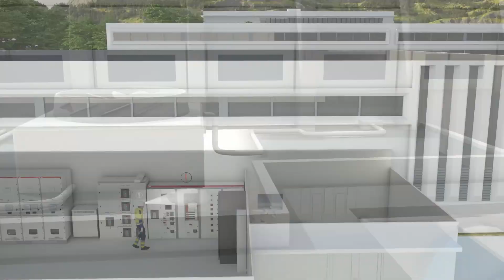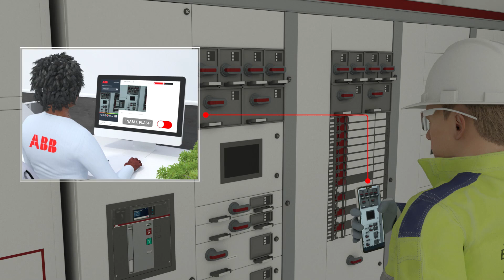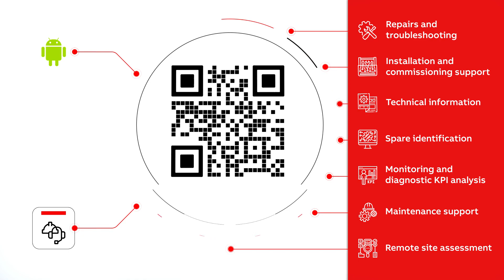Remote Assistance for electrical systems – RAISE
Remote Assistance for electrical systems – RAISE video